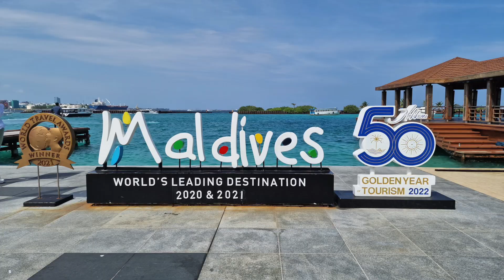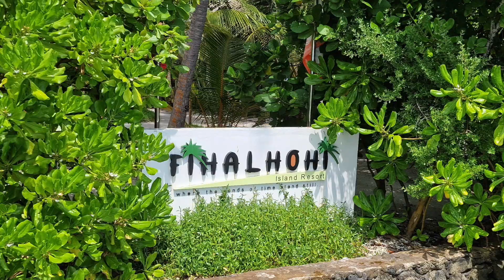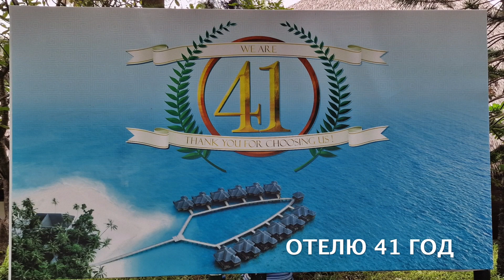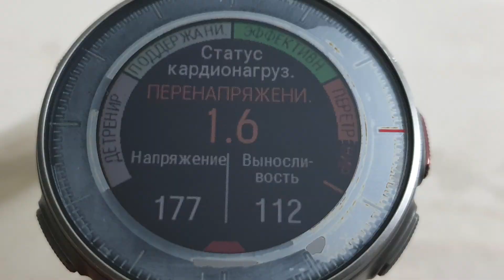308 Мальдивы Фихалхохи суша, полеты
Мальдивы Фихалхохи суша, полеты